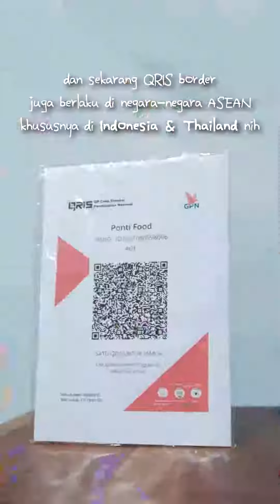QRIS Cross Border